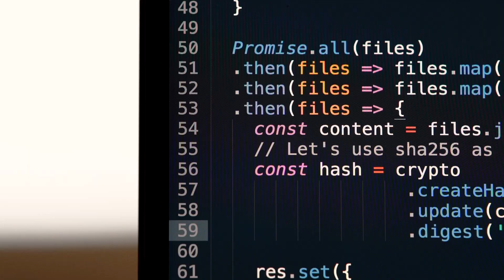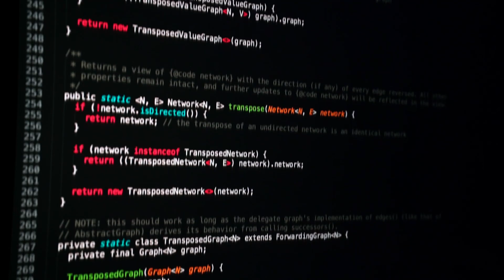Meet a Software Engineer on the Google Ads Team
Dooyum is a software engineer working on Google Ads. Learn what it's like to be a part of his team and why he finds his work so exciting and meaningful as an engineer.